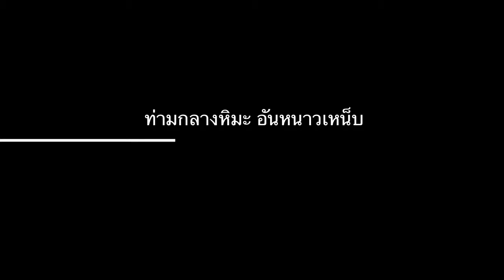Gstaad Trailer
G3000